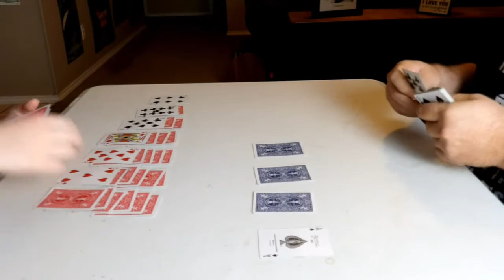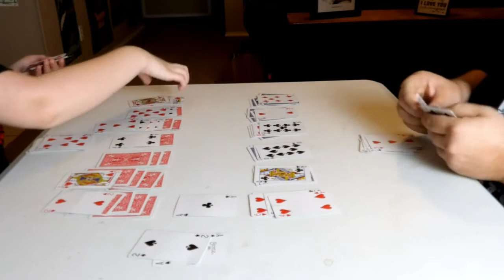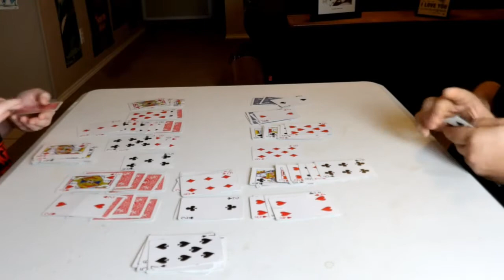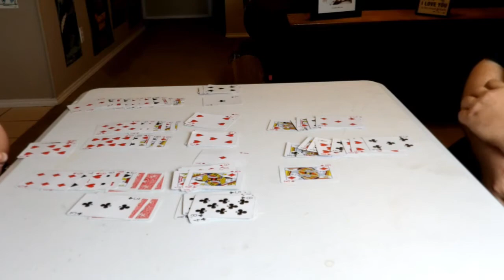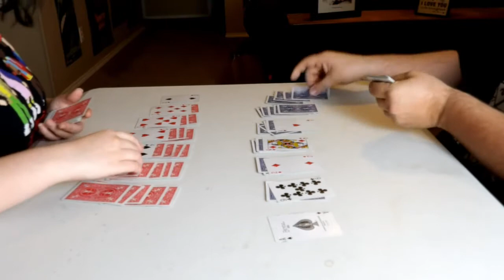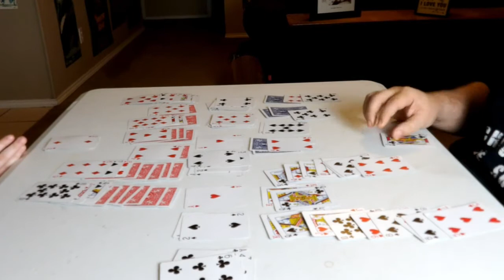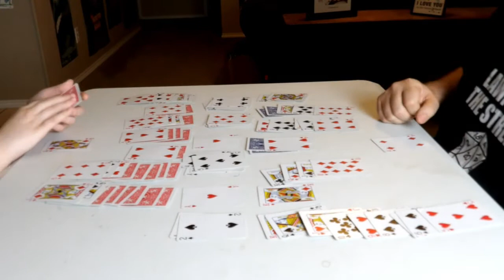Double Solitaire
We show off a game of "Double" Solitaire.  It's not played by just one anymore!